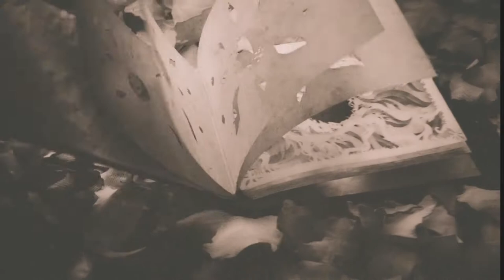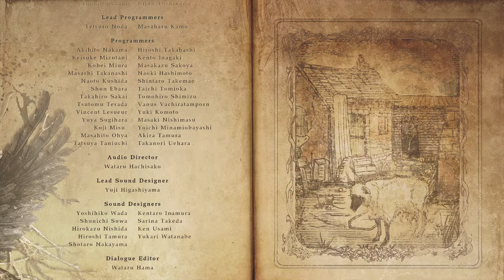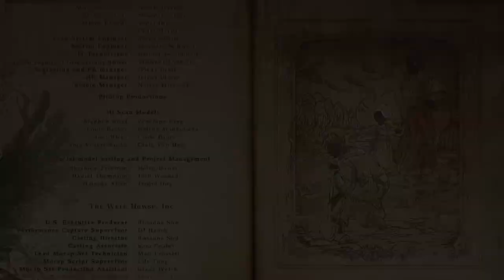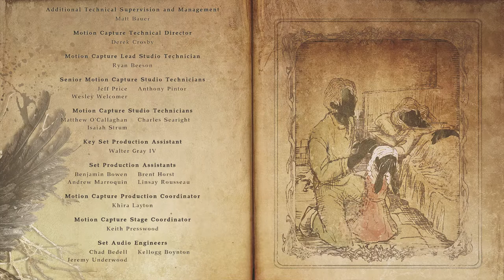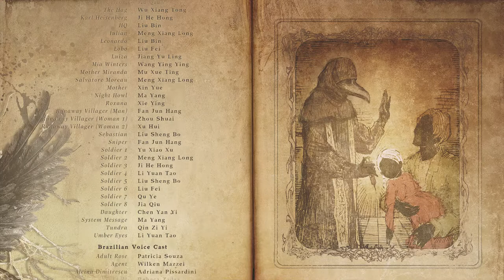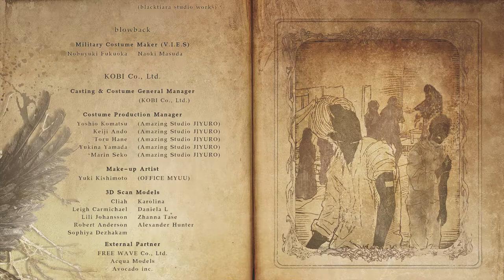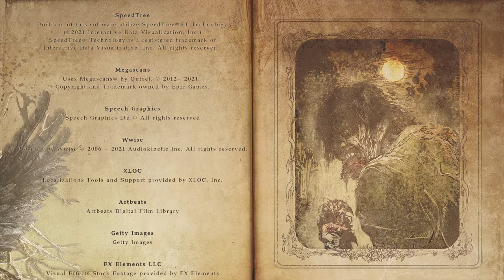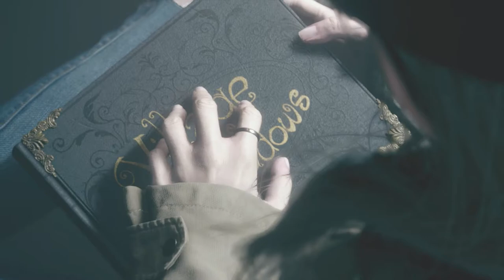End. | Resident Evil Village | Ep 25 | Crazy Town Gaming